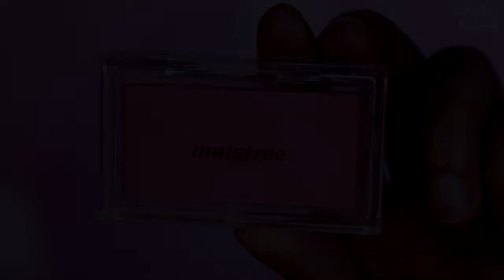Easy Easter Day Makeup Look | MeMEEnA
Hi everyone this is my Easter Day Makeup Look! for you!
( a little like kids :D )
 xxx THANKS xxx :)